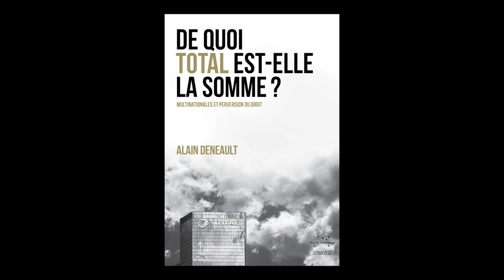Alain Deneault - De quoi Total est-elle la somme ?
Alain Deneault vous présente son nouvel ouvrage "De quoi Total est-elle la somme ?" aux éditions Rue de l'échiquier Ecosociété .